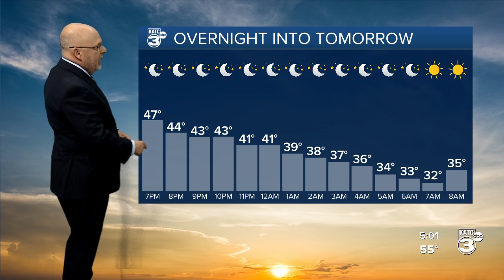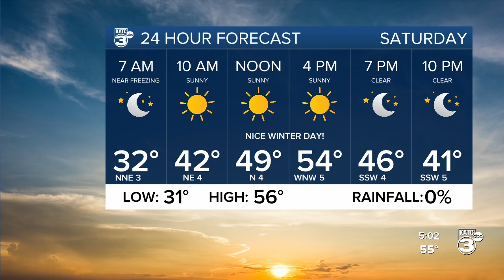Rob's Weather Forecast Part 1 5pm 01-28-22